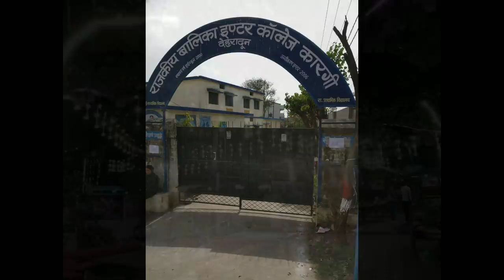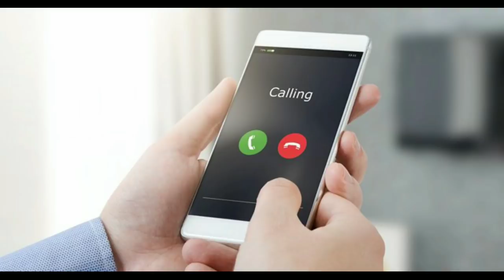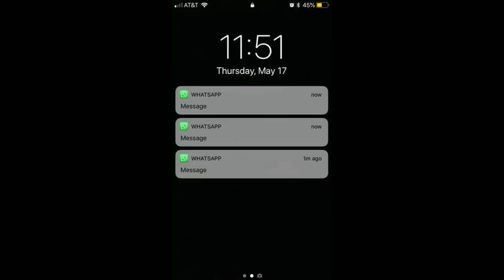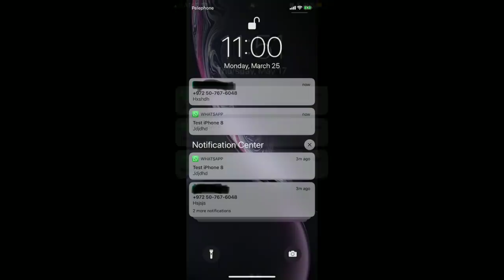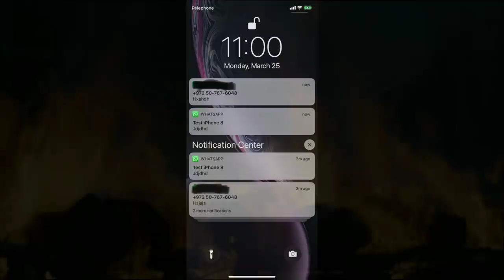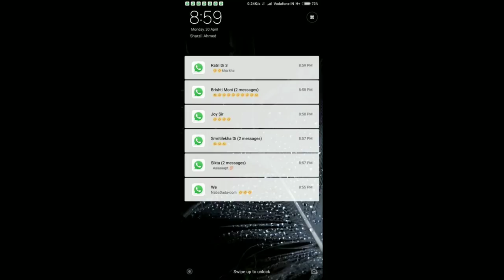Hostel | Based on real Incident|TELUGU HORROR STORY|తెలుగులో|scary story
haii guys
this is Based on real incident